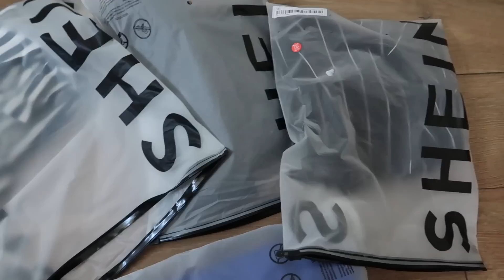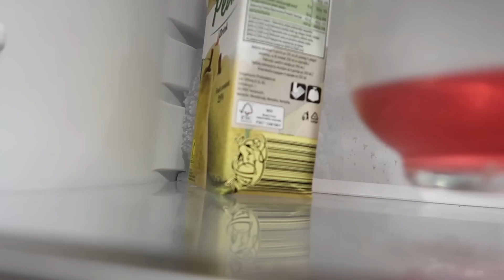Vlogusztus #3 *temesaniko*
Kuponkódom : temesaniko15
Shein ruhák:
Rövid farmernaci:

Kamera, amit használok: Canon G7X Mark II

Vágóprogram: Final Cut

💲 Ez a videó nem tartalmaz fizetett termékmegjelenítést.

2022